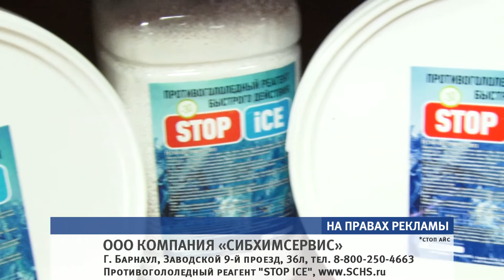Противогололёдное средство нового поколения Stop ice - альтернатива обычной песко-соляной смеси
Осторожно – гололёд. Скользкие улицы и дворы не редко становятся причиной всевозможных травм и переломов. Песко-соляная смесь, которой в большинстве своём пользуются коммунальные службы, не особо эффективна. Однако альтернатива есть. Это противогололёдное средство нового поколения Stop ice от барнаульской  компании «СибХимСервис».